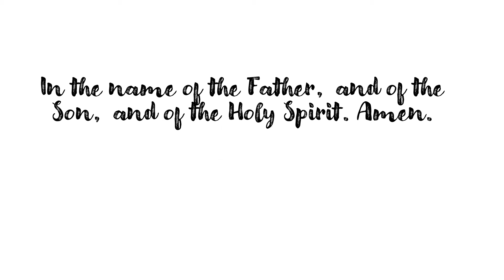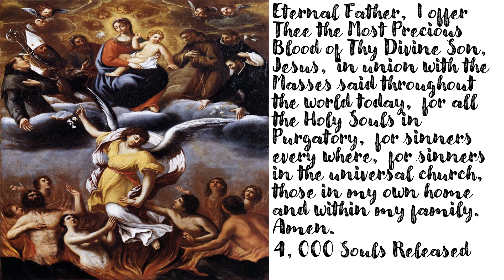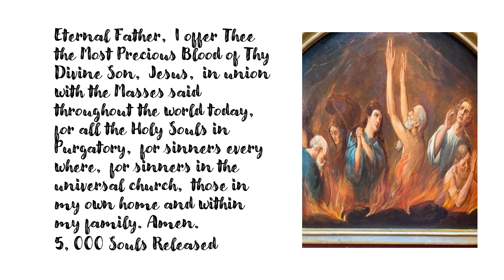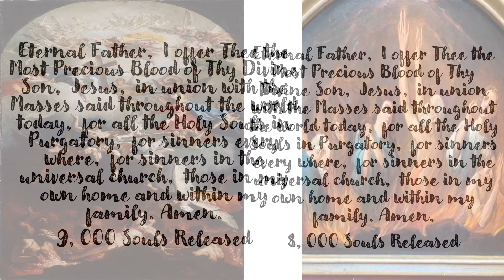St. Gertrude Prayer to Release 10,000 Souls from Purgatory for February 3, 2024